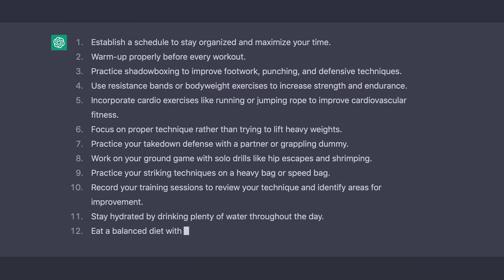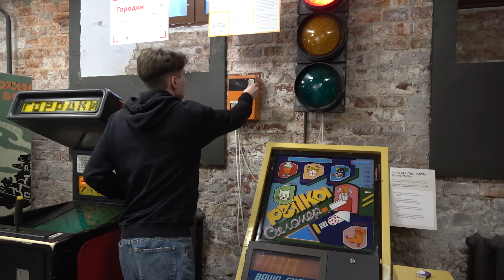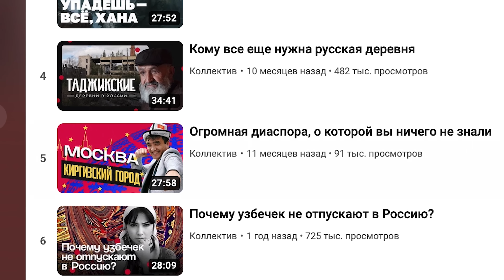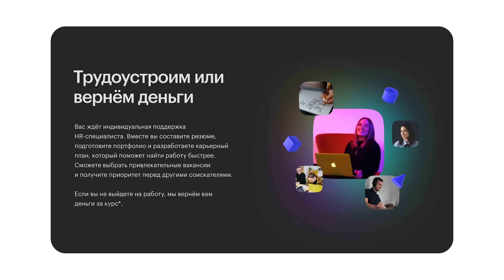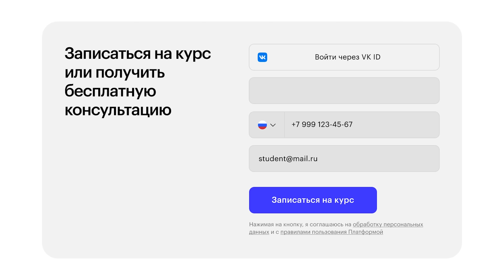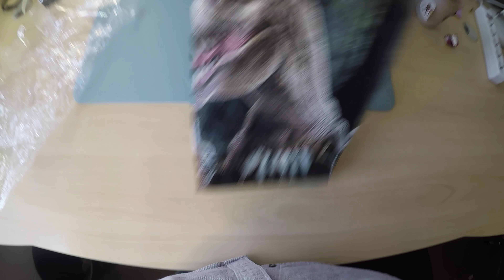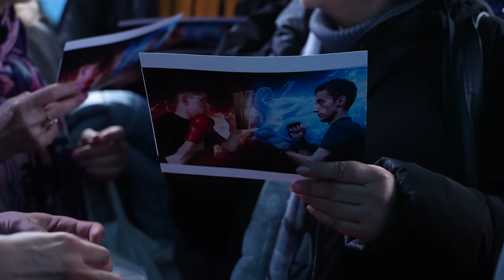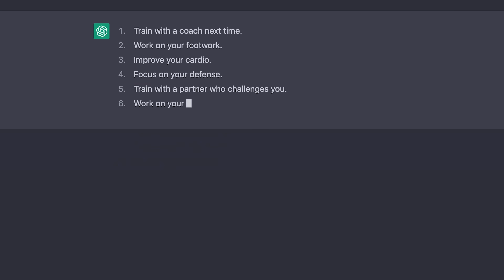Как ChatGPT подготовил меня к бою ММА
Пашу очень впечатлили возможности нейросети ChatGPT, и тогда он решил выжать из нее максимум — подготовиться к бою ММА, используя только ее советы. Без опыта, без тренера, без партнеров и всего за две недели.

00:00 Интро
01:07 Поиск оппонента
01:46 Тренировки
04:12 Реклама
05:19 Пресс-конференция
07:28 Почему надо отказаться от секса?
08:50 Делаем ставки
10:08 Взвешивание и настрой группы поддержки
11:21 Бой
16:31 Финал

Токен: 4CQwVszH9pSaLBdGvCn